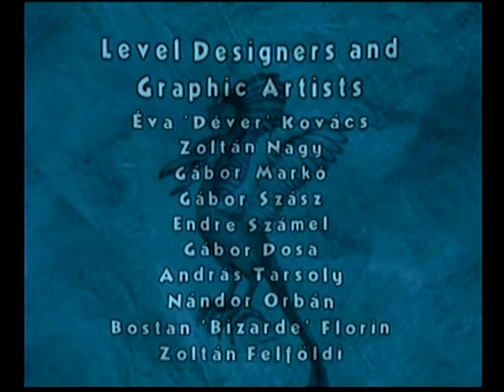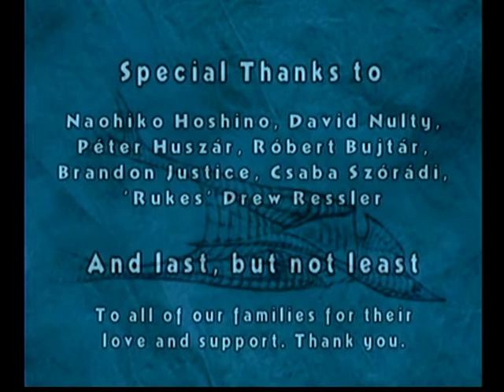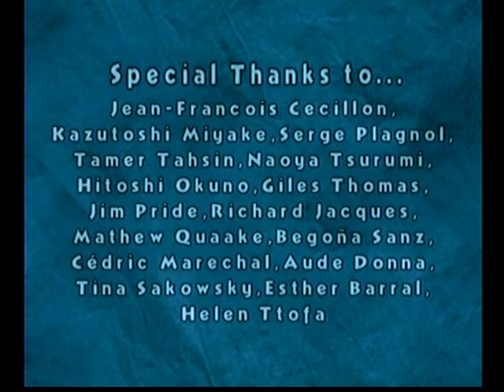Ecco the Dolphin (Dreamcast) - credits